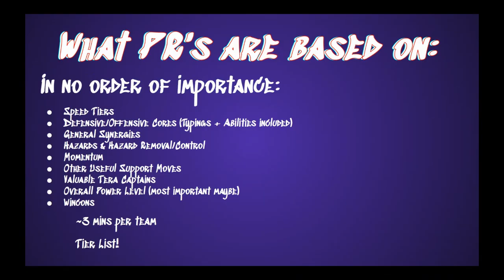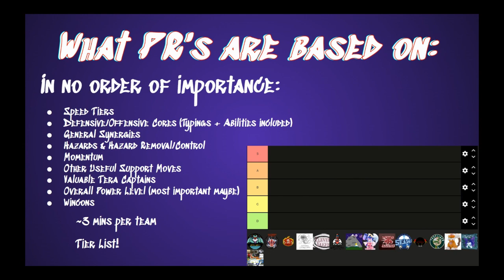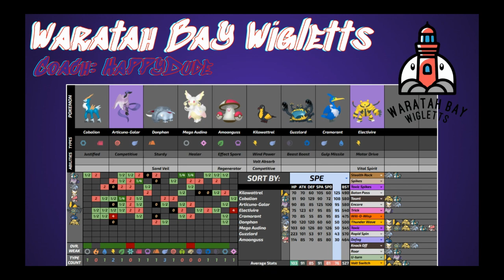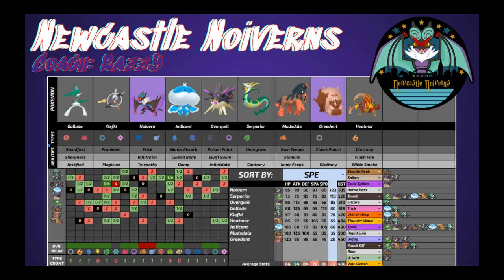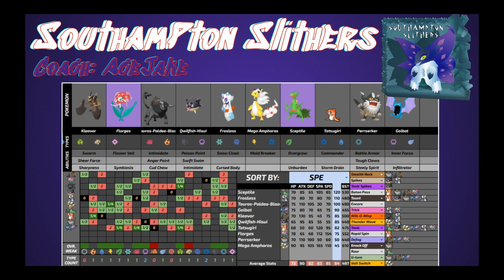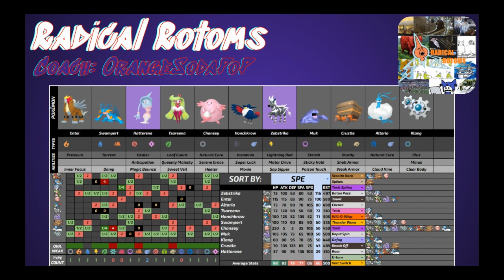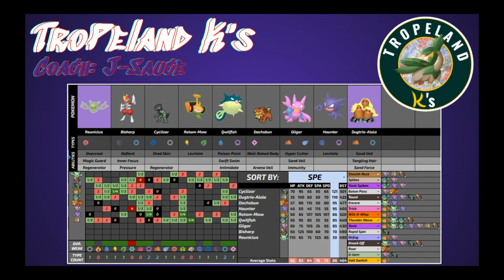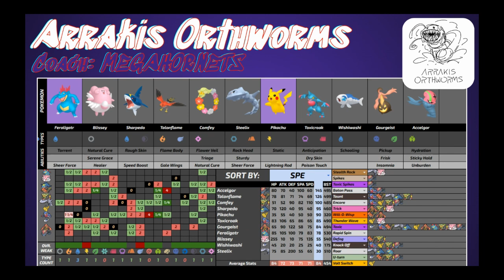NPBA Season 11 Orre PR's w/ Sam Sturgeon (Low Tier)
wsg yt its the boy jeremy sauce back at it again and this time we are here with my good buddy sam sturgeon, and we are discussing npba season 11 low tier pr's!! like subscribe and hit the bell, and i really hope yall enjoy da vid

any complaints you have should go to joed.